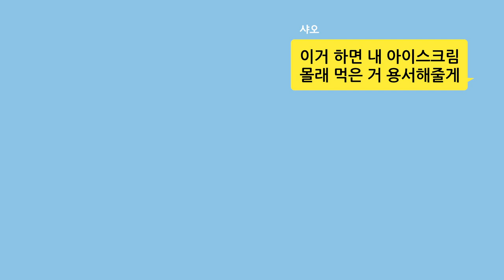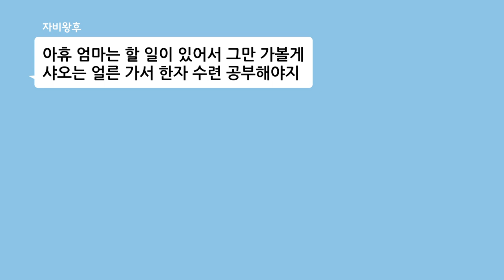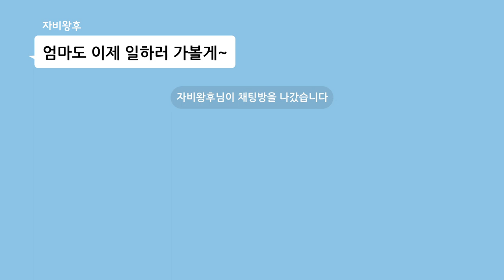언변능숙형? 사업가형? 샤오 부모님의 MBTI 공개! ⭐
MBTI에 진심인 사람이 있다?
바로 우리의 샤오 공주!
부모님의 유형도 궁금해하는데~
짧은 만남에 아쉬워하는 샤오를 보니 짠하잖아ㅠㅠ